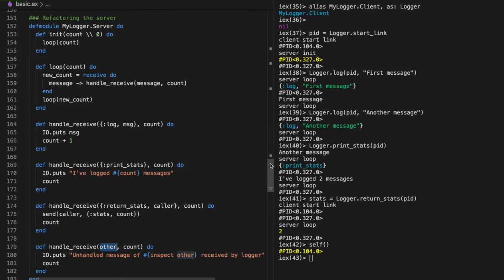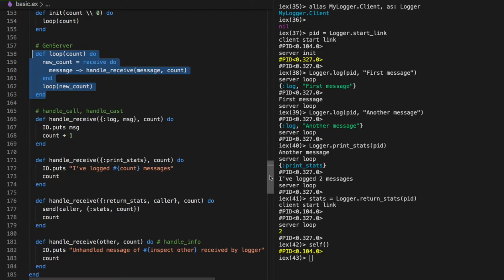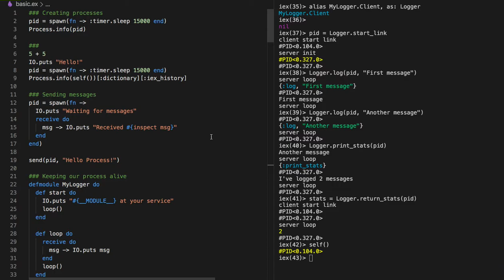[엘릭서] 103 - 기초 지식(Refactoring the server)